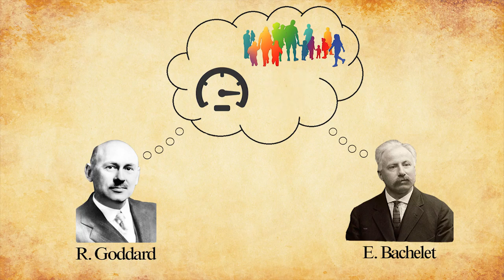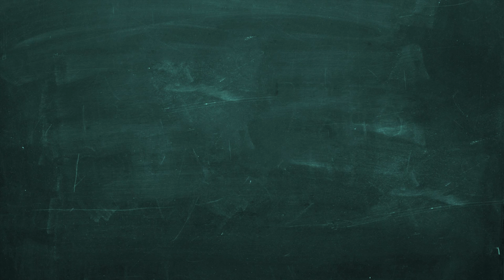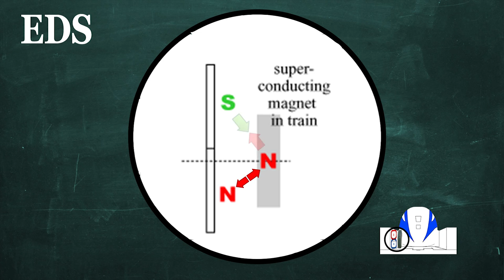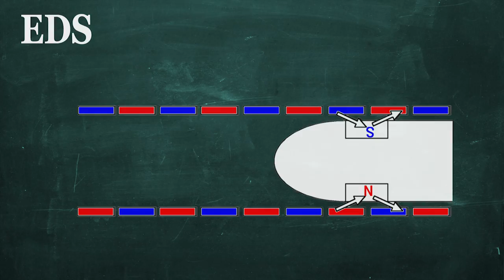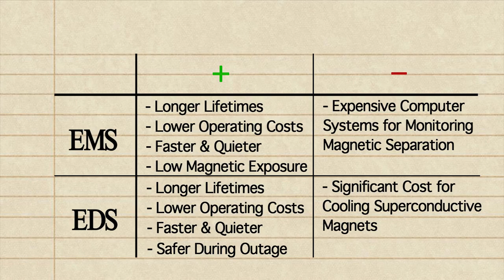Physics of Maglev Trains (EMS & EDS)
Information video on maglev trains (EMS & EDS) that was completed as part of a high school assignment. The video includes the physical principles involved in each maglev system, as well as their relative benefits and shortcomings.